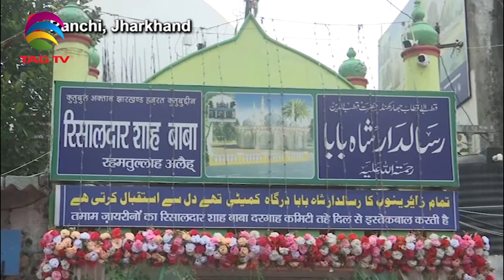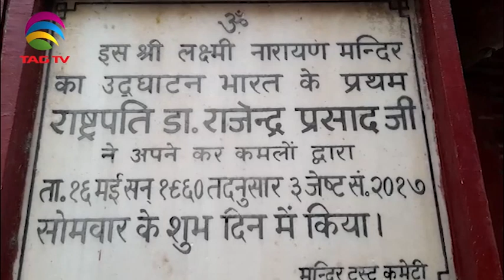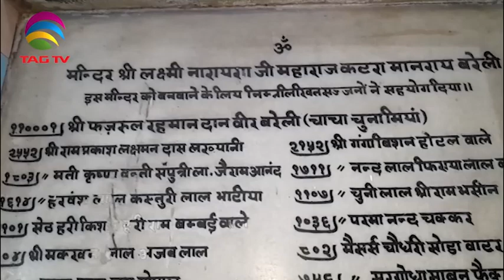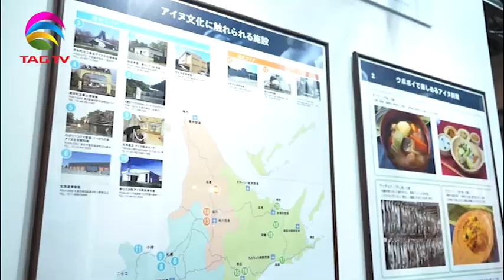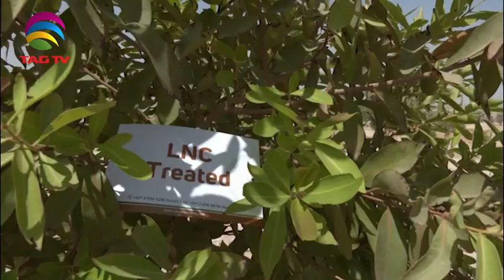'My India' Show featuring India's Mosaic @TAG TV Saturday Special Magazine Show - October 21, 2022